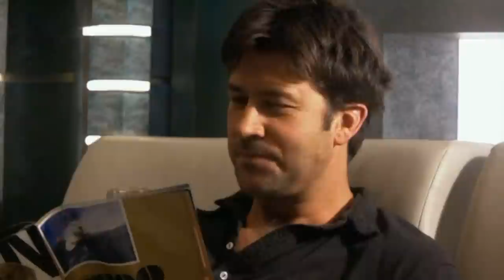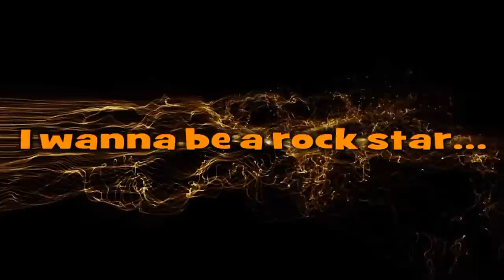John Sheppard - I wanna be a rock star!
Hm...guess who wants to be a rock star :D Johny boy of course. In HD ;)

Haven't done an SGA video lately, but since my mind has been obsessed with Sheppard in the fanfiction I am writing (lol, exactly, me :D) it just happened...the song was playing on my playlist and for some reason it just stuck in my head with the image of Sheppard going around, wanting to be the man...um...or something along those lines :D